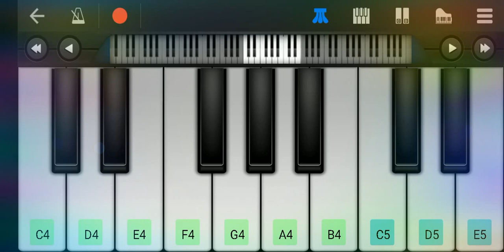Roland tone / pardesi organ tune 🎉🎉🙏👍 walkband par organ tune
keypaid phone par organ tune bajae organ tune